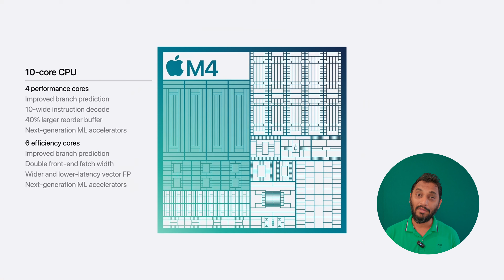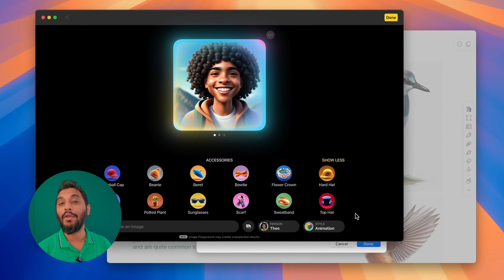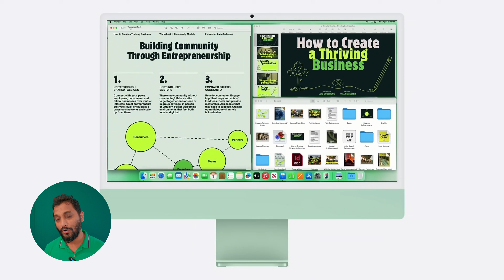Apple announcement | iMac & Mac Mini 🖥️🖥️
Apple has announced it's latest gadget iMac & Mac Mini to their line ups. Both the PC's replaces for smoother & precise experience to their users...

Background Score- YouTube